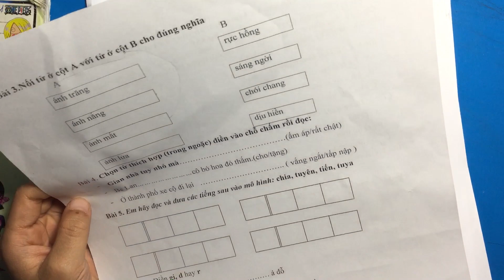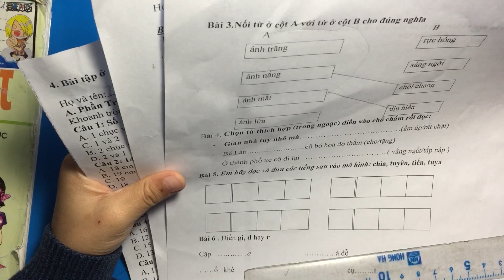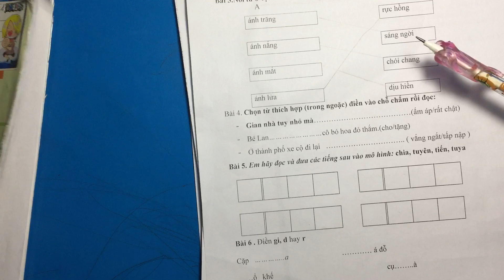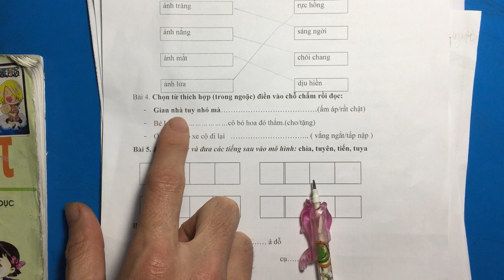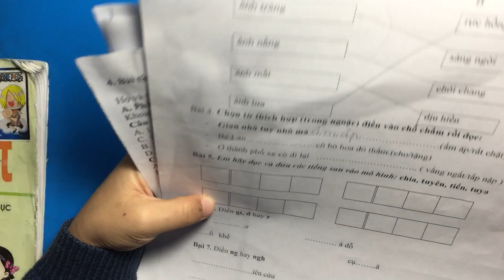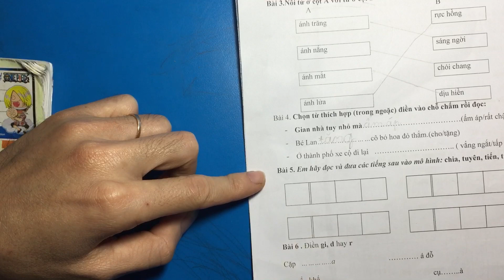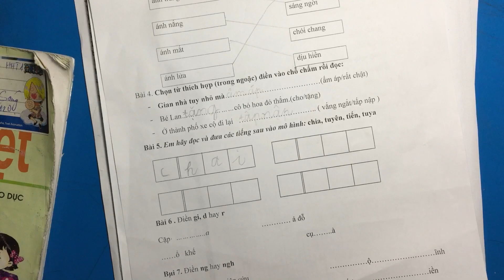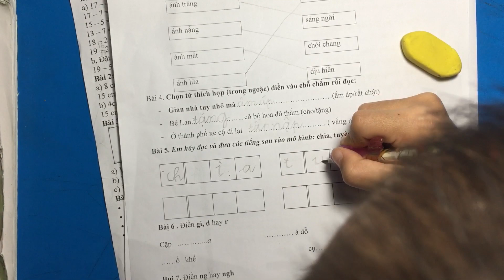Ôn tập tiếng Việt lớp 1 - kì 1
Đợt nghỉ dài ngày, con cùng ôn tập lại tiếng Việt lớp 1 - kì 1
Kênh "Bố học cùng Con" ghi lại những bài học trong sách khoa của con lúc vào lớp 1. Bên cạnh đó là những khoảng khắc vui chơi, đọc sách cùng con.
Cảm ơn các bậc phụ huynh, các bé đã theo dõi. Mong các phụ huynh hãy cùng trao đổi, để chúng ta hoàn thiện phương pháp dạy con.